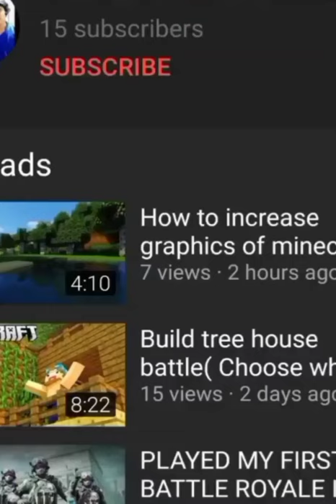Finally getting a Haircut .... ( Vlog - 1)